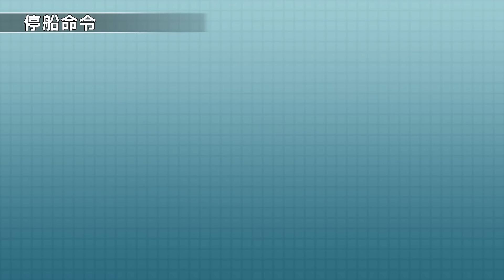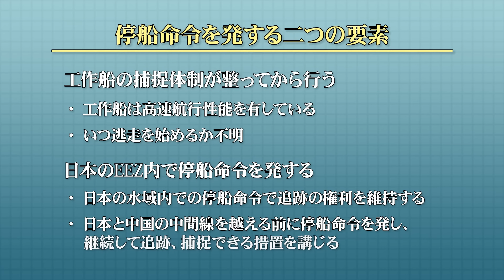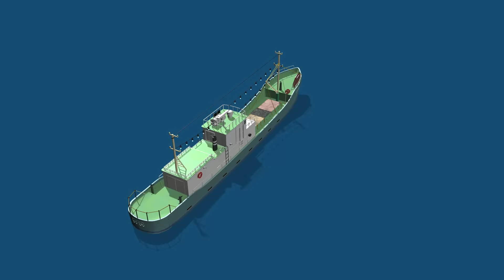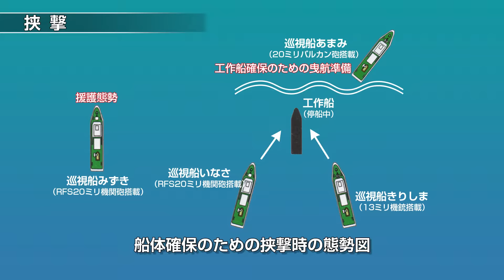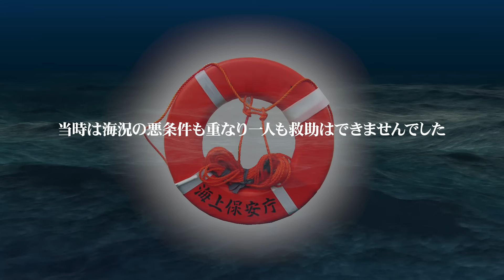海上における法の支配の軌跡 PART2